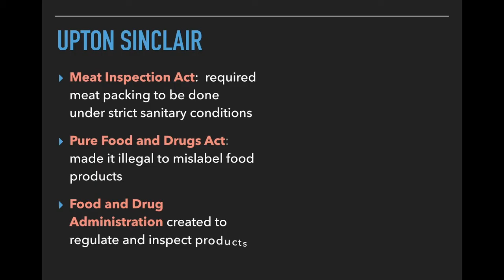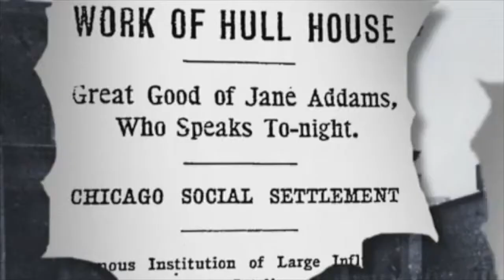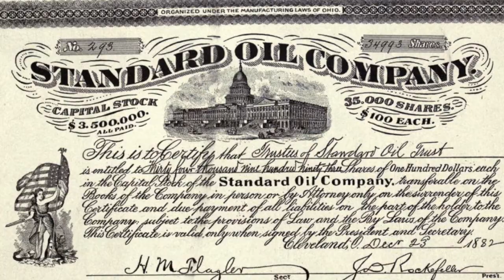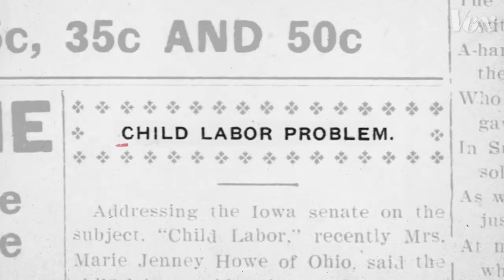1.1 - Economic Reforms of the Progressive Era